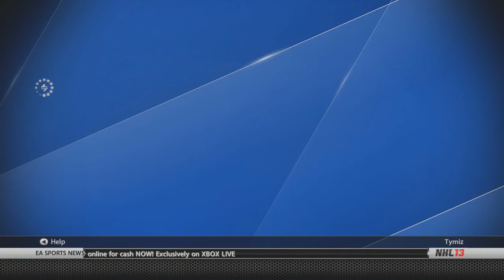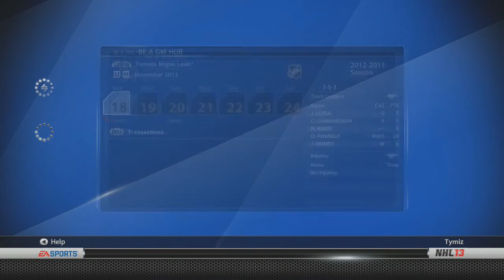NHL 13 GM Mode - Toronto( Ep. 2 ) "We Ditch Mikhail Grabovski "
Please Read
Good morning boys its GM Tymiz back at it again bringing you another commentary tell me what I did wrong and what I did right if I get 10 likes I will upload the next part early and as always guys PEYACE !!!